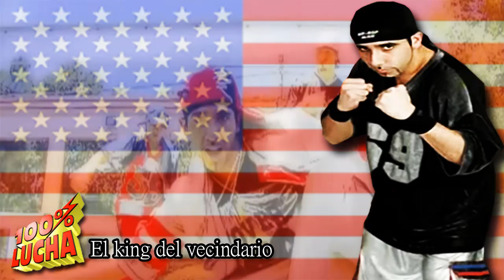100%LUCHA:Hip Hop Man(El King Del Vecindario)(Theme)(HD)|Guillermo Guillen